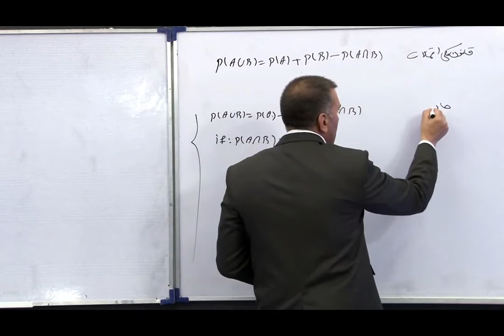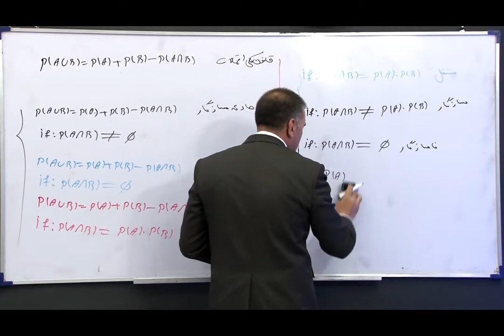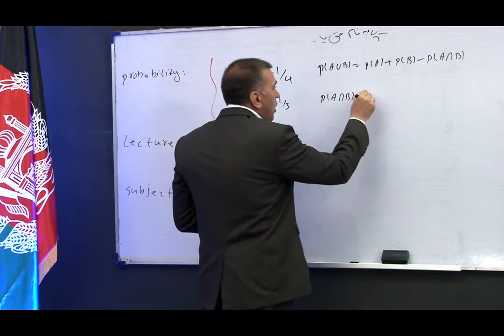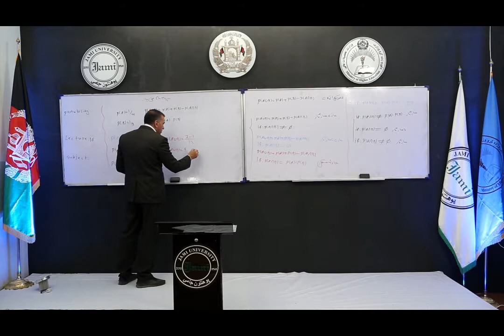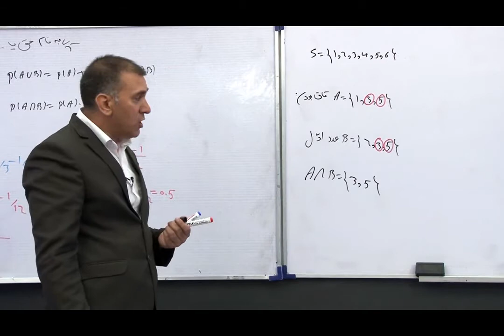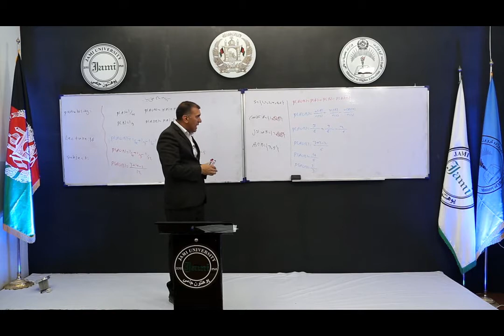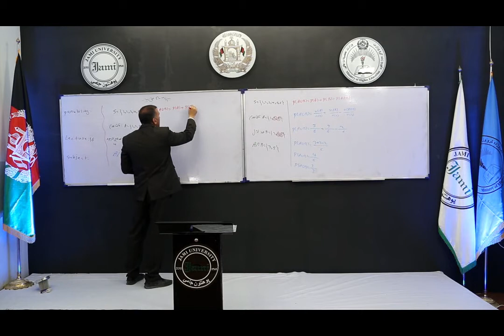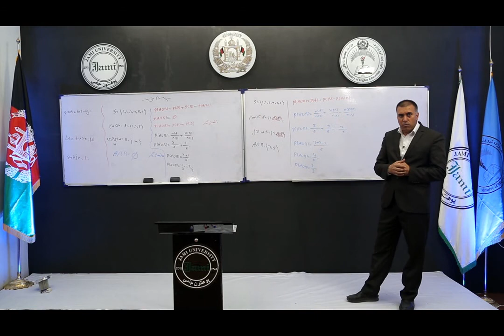EX A 16